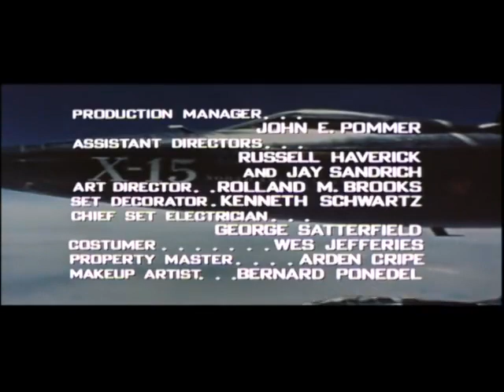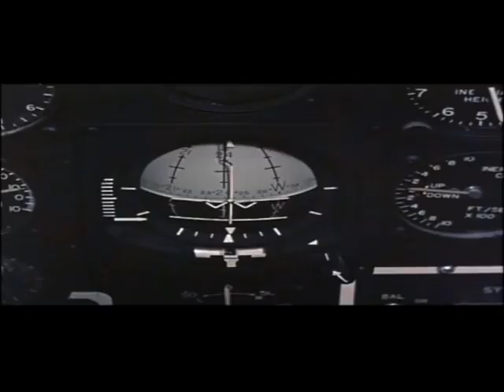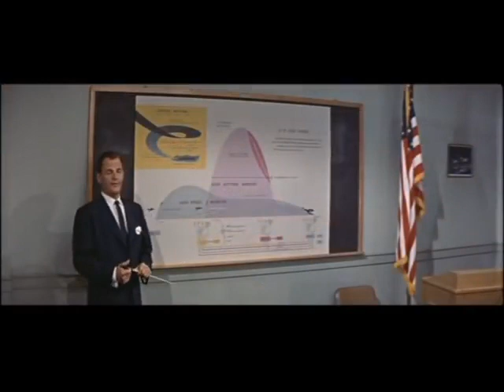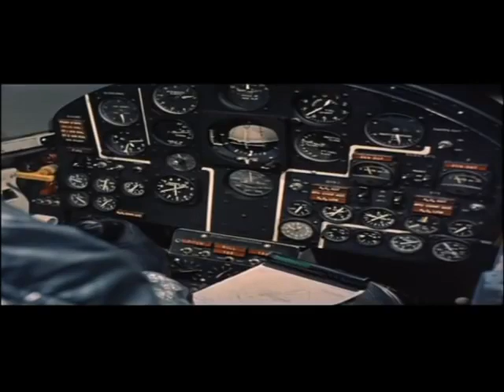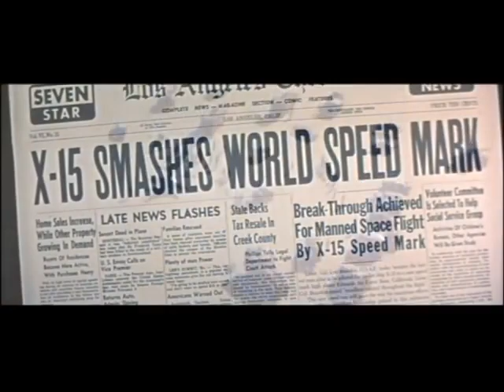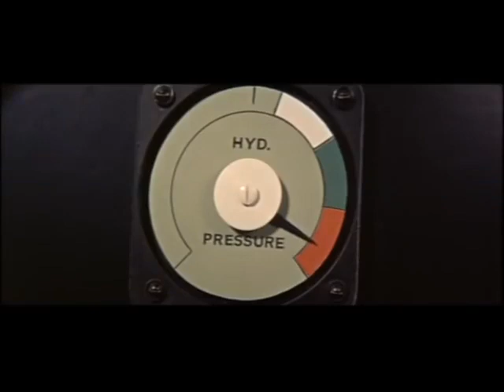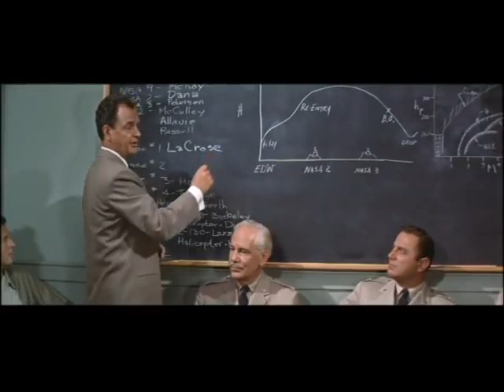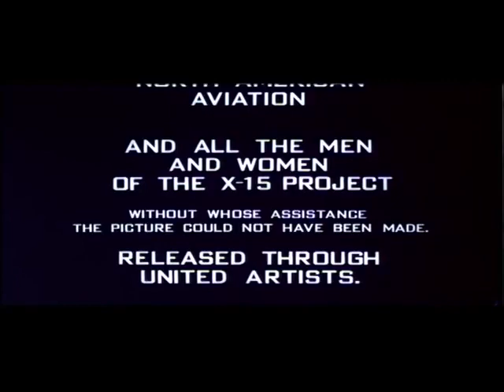X 15 1961 FULL MOVIE